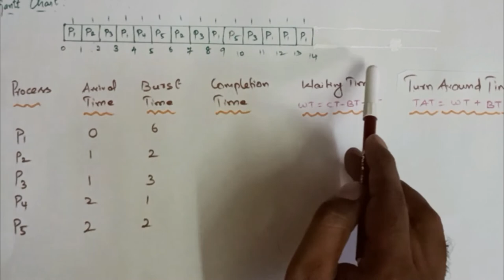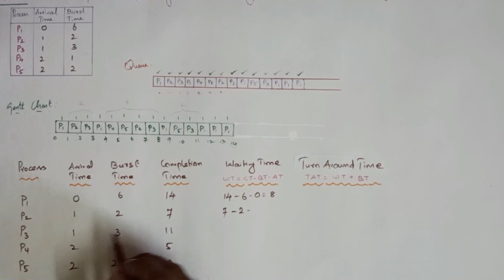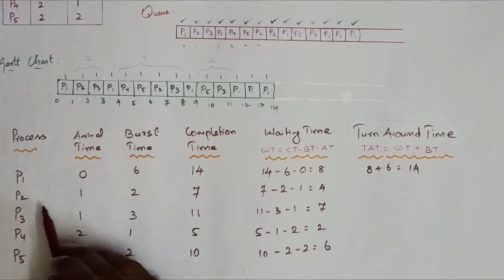Round Robin - Example 3 | CPU Scheduling | Operating Systems | Tamil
Round Robin Scheduling with Arrival Time and Time Slice 1 in CPU scheduling of Operating Systems have been explained in Tamil. To understand the basics of Round Robin Scheduling, please do watch much previous vidoe on Round Robin Scheduling.